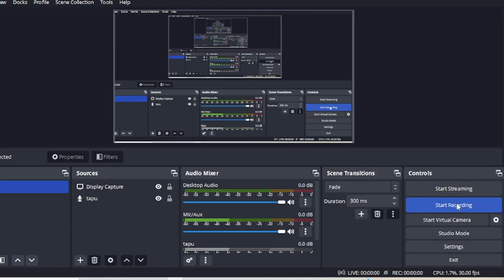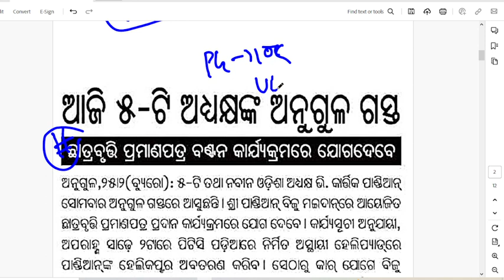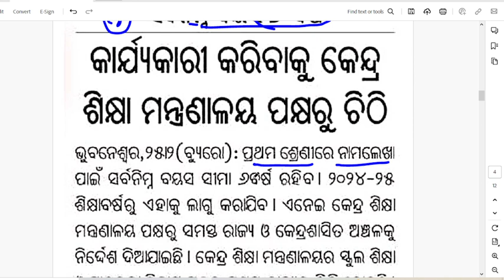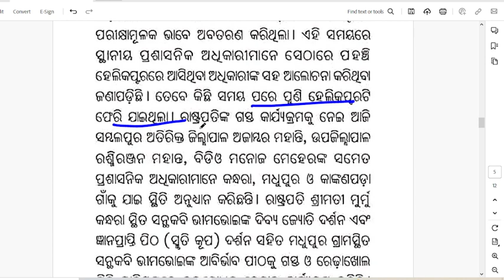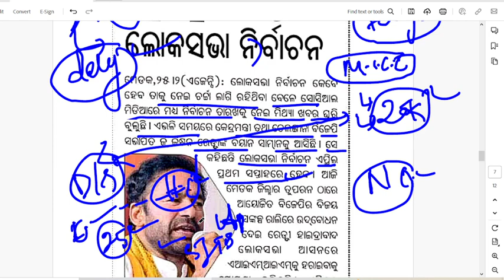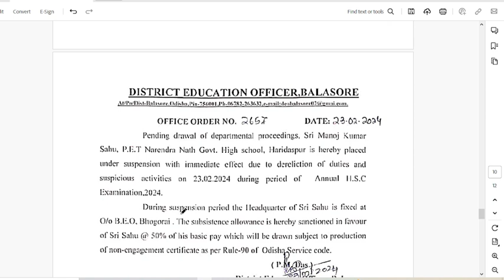jts ଆଶାୟୀ ପାଇବେ justice, election ଆଉ jts posting, ltr exam ହେବ କେବେ?jtsresult update